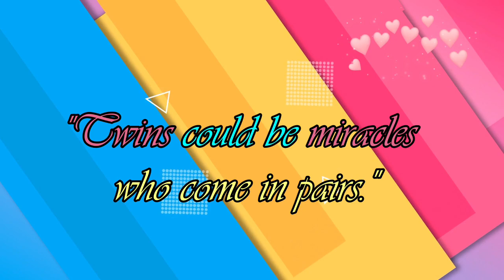CELEBRITY WITH TWINS: INSPIRING!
Marvin's Eyes  shares a video featuring some celebrities with twins. It shows their cheerful faces alongside current and previous careers. Most of these twins started  as child celebrities while others  have twins who are not celebrities. The likes of Eva Green, Ashton and Charlie Kutcher, Charles and Max carver, Grayson and Ethan Dolan, Alanis and Wade Morrissette, Jacob and Joseph Fiennes and more are featured in this video.
Erratum:  The man with Vin Diesel  is not his twin brother. We are deeply sorry for the error.